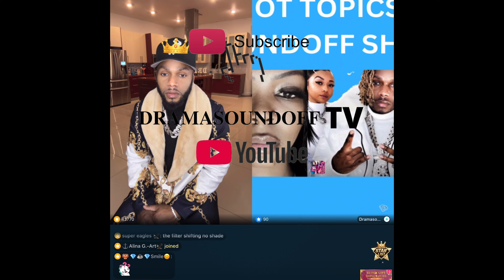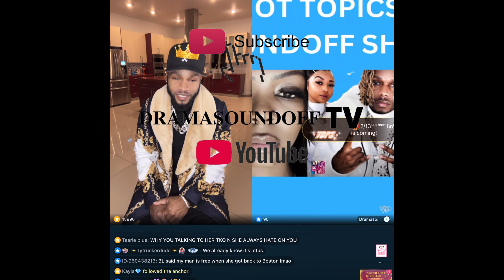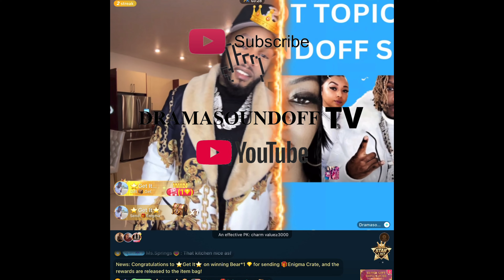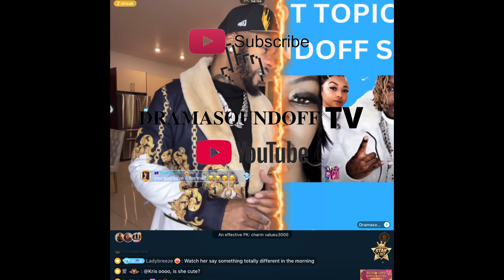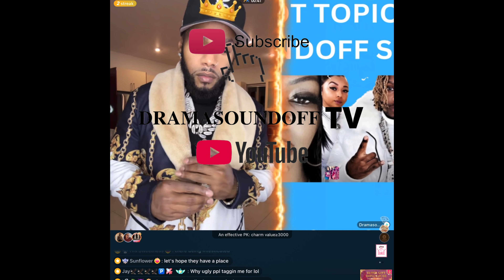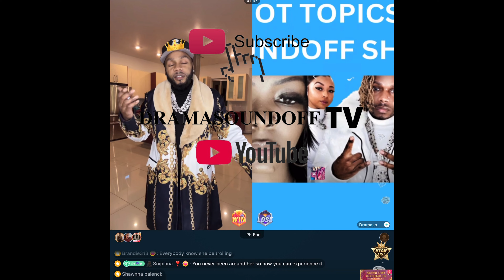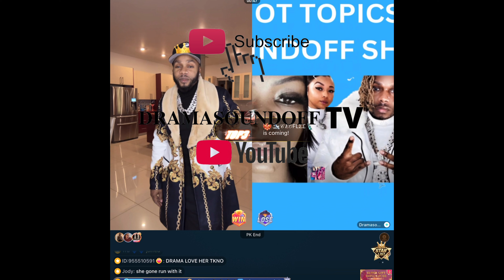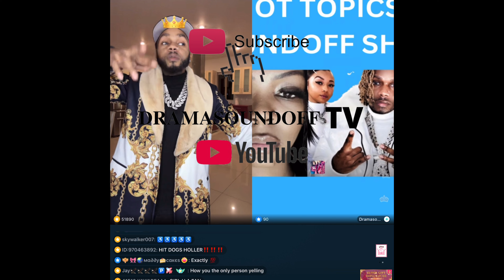TKO CAPONE & DRAMASOUNDOFF FACEOFF